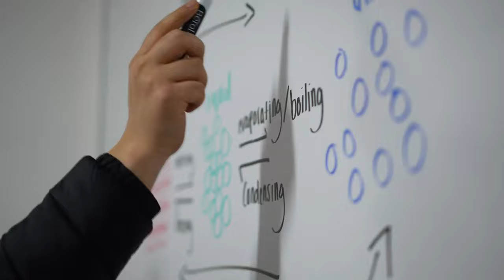Ep.20 Muhammed Abu Elijah | Ramadan With The Mandem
Feed our poor brothers and sisters this Ramadan by clicking the

To buy specific pieces of equipment for us that we need

Set up a standing order for recurring rewards!
Name: A Ahmed
Sort Code: 04-00-75
Account Number: 42424313
Reference: Dawah

For The Live Classes In The Masjid, Join The Telegram Group Here!